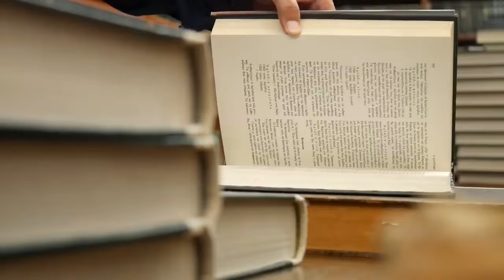Meta 4.1 Video a Youtube Globalización V2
305 Equipo #3